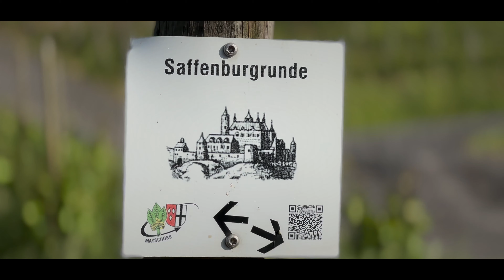Steps through the Ahr Valley